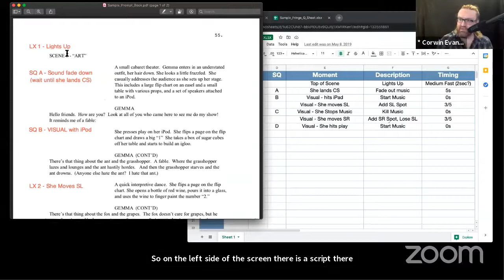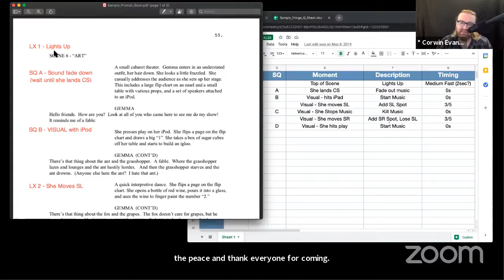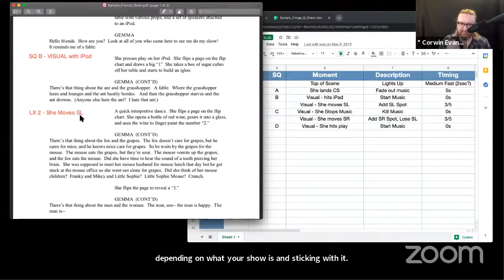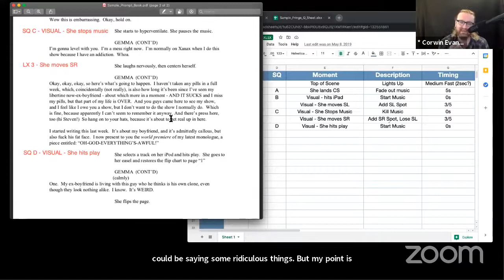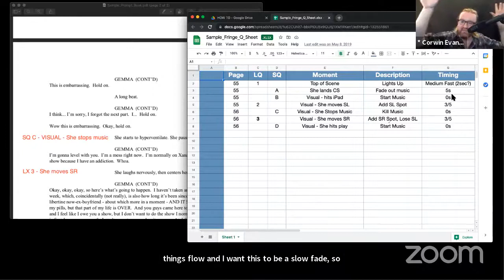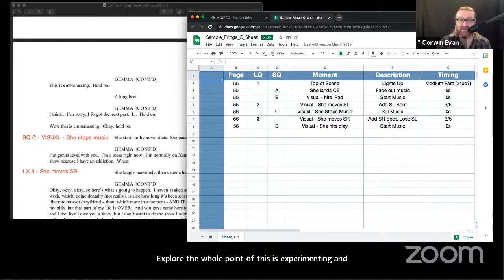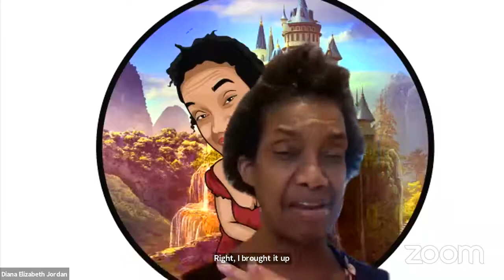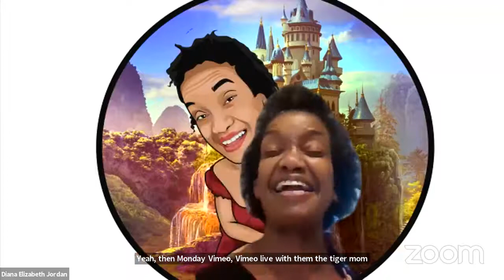HFF21 Workshop: How to Tech your Fringe Show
Hollywood Fringe presented a free tech workshop for participants.

This is your chance to learn from a team of designers and tech experts with experience from dozens of Fringe shows between them.
You will learn how best to manage your tech time, tips for keeping things running smoothly and what to prepare before you show up at your venue. This workshop will cover a wide variety of topics ranging from basic beginners’ tech needs to pro tips for Fringe vets. Helpful to producers with all levels of experience.